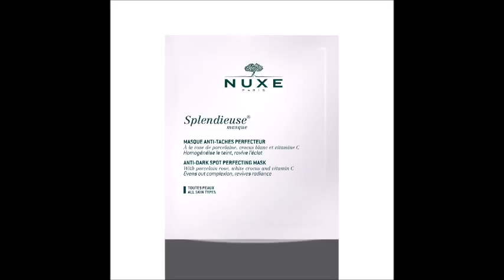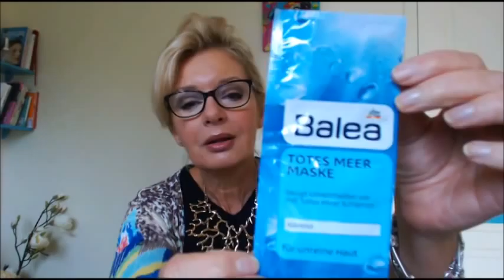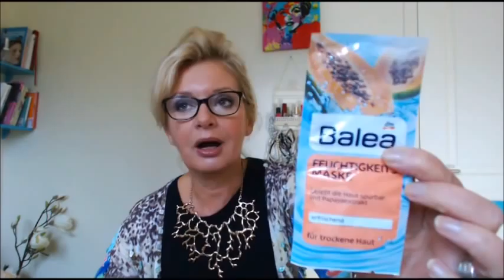Tests des masques Sampar eau secours , de Nuxe splendieuse et Baléa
Bonjour mes Amis de l'anti-âge
Hello my anti-aging friends
Le masque anti taches splendieuse
le masque Sampar ausecours
les masques Balea
Pour plus de détails mon blog